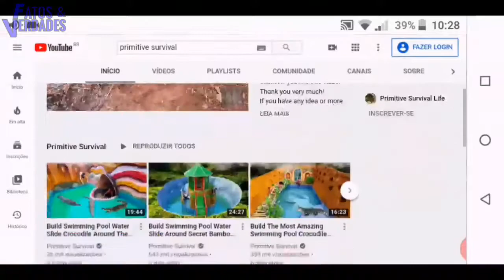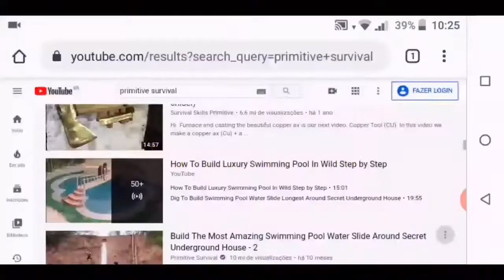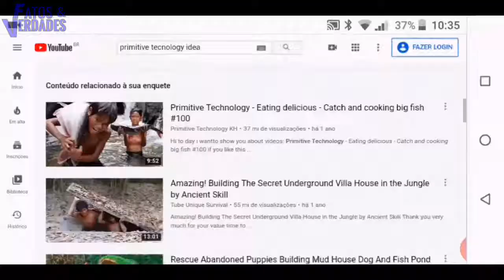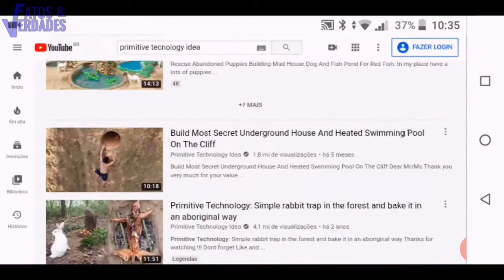A farsa da Construçoes Primitivas I Parte 2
Um gênero bastante curioso de videos no youtube tem se multiplicado nos últimos anos. Navegando pela internet, talvez você ja tenha se deparado com uns videos de homens construindo casas com piscinas no meio da floresta usando apenas ferramentas primitivas, como pedaços de paus.
  Eles renunciaram a tecnologia moderna e nos surpreende com suas construções notáveis.
   Que segredos obscuro escondem nesses videos?

 O que é verdade e o que é mentira?
  Preparado pra verdade?